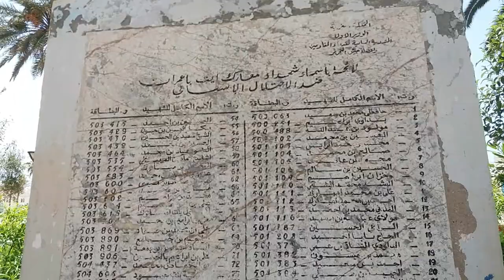احسن يوم سيدي افني